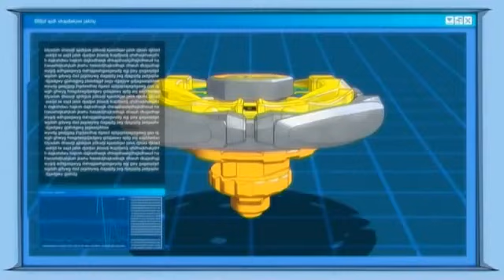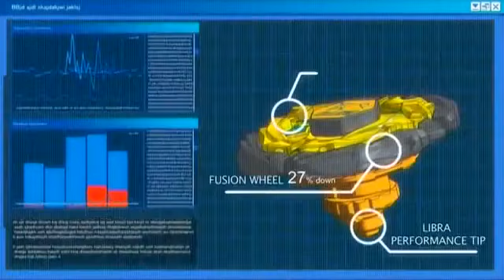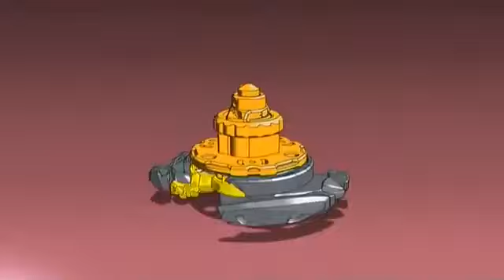Beyblade Metal Fusion Ελληνικά επεισόδιο 44